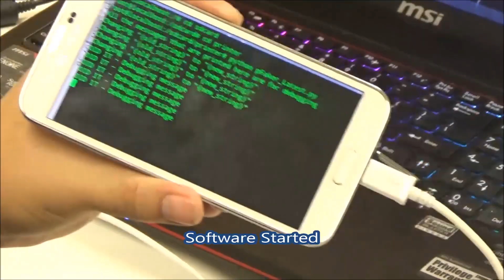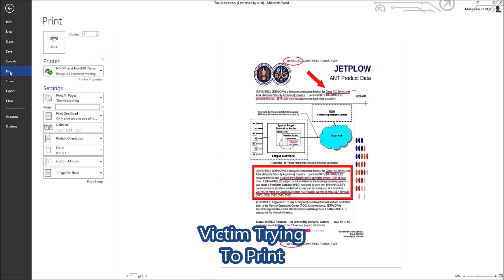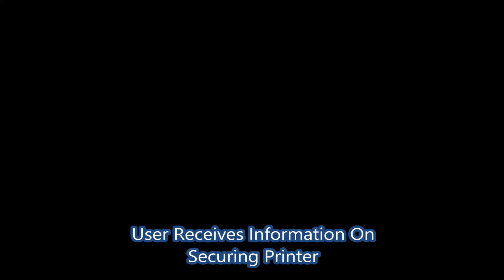Cyber Security Patrol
How Attackers Can Use a Drone Carrying a Smartphone to Gain Access to Unsecured Wireless Printers. By Yuval Elovici, Toh Jing Hui, Muhammad Hatib at iTrust@SUTD